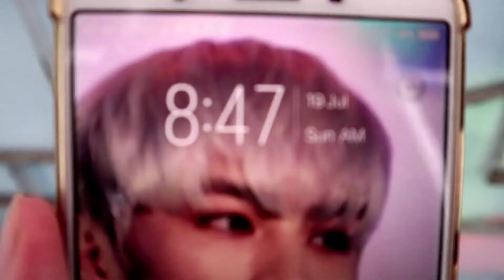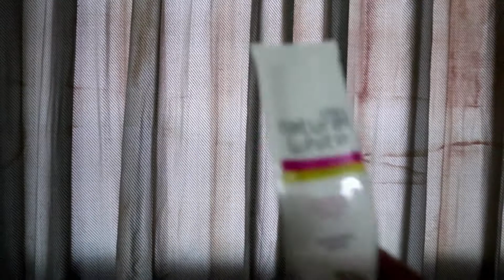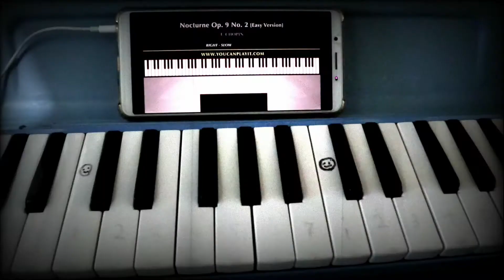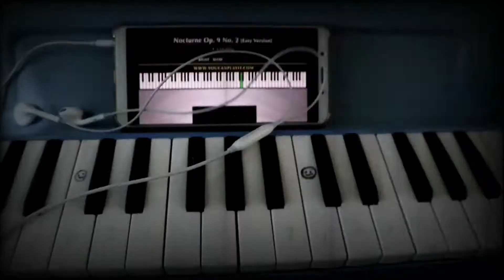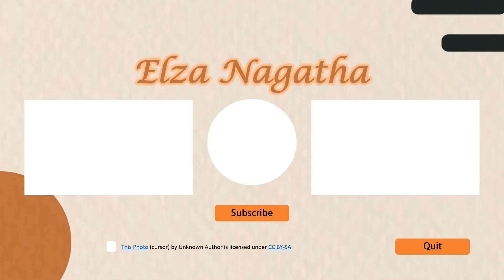Akhir Pekan Masa Karantina| The Best Weekend Quarantine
So, what are you guys doing at home during quarintine?
Jadi, kalo kalian ngapain aja rek di rumah pas karantina?

Zepeto: IYQ8JL ~ check my shop items, I have batik Lz's Collection.